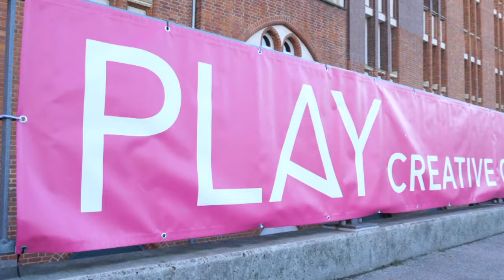Valentina Tamer – Game & Narrative Designerin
Valentina Tamer, Game & Narrative Designerin bei King, berichtet von der Juryarbeit für den Creative Gaming Award bei PLAY18 – Creative Gaming Festival und ihrer Vision von Zukunftsspielen.